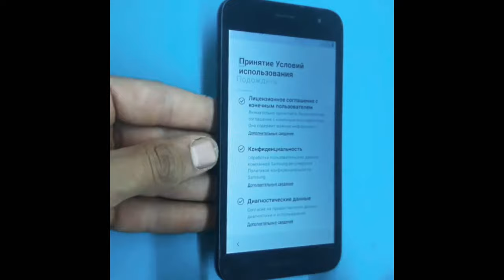1 minutda samsung j2 codini ochish | 1 минутда самсунг ж2 кодини очиш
1 minutda samsung j2 codini ochish | 1 минутда самсунг ж2 кодини очиш